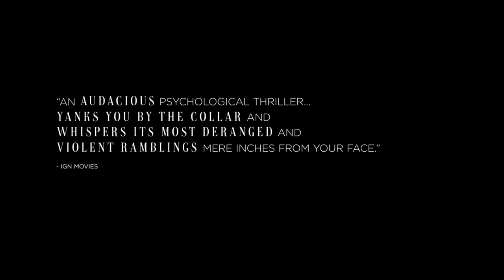Resurrection Trailer (2022) IFC Films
IFC Films has now unveiled the trailer for writer-director Andrew Seman’s (Nancy Please) jaw-dropping sophomore feature, the psychological horror film Resurrection, which had its world premiere at the 2022 Sundance Film Festival.

In the film, "Margaret (Rebecca Hall) leads a successful and orderly life, perfectly balancing the demands of her busy career and single parenthood to her fiercely independent daughter Abbie. Everything is under control. But that careful balance is upended when an unwelcome shadow from her past, David (Tim Roth) returns, carrying with him the horrors of Margaret’s past. Battling her rising fear, Margaret must confront the monster she’s evaded for two decades who has come to conclude their unfinished business.

Lars Knudsen produces for Square Peg, along with Alex Scharfman & Drew Houpt of Secret Engine, and Tory Lenosky of Rosetory,

Resurrection opens in theaters and arrives On Demand on August 5, 2022, with a Shudder release to follow.